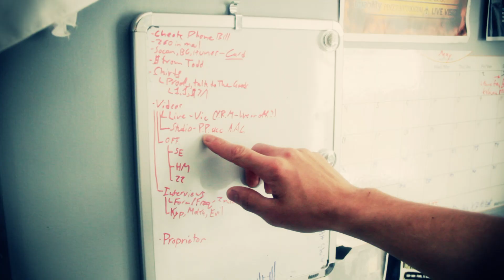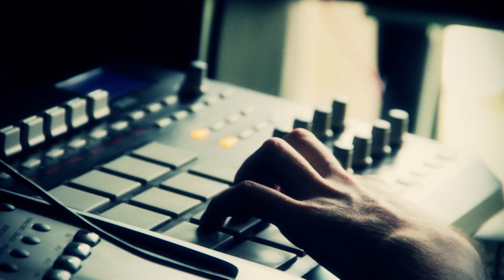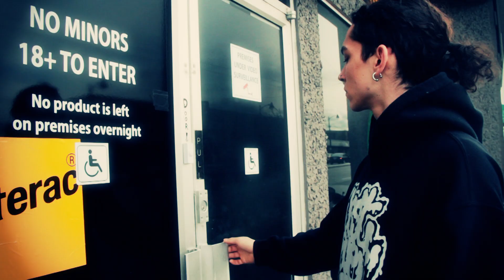BizzyMind--Thin Smoke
Produced by Phonik Ops

Video by Ben Miller